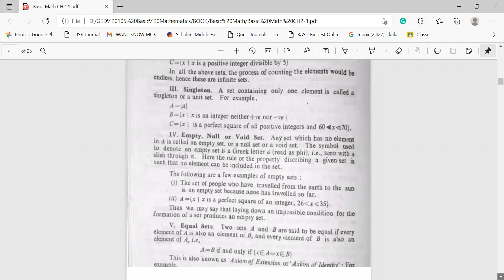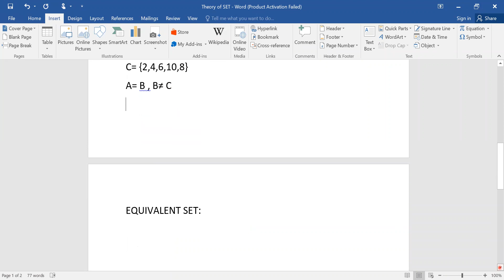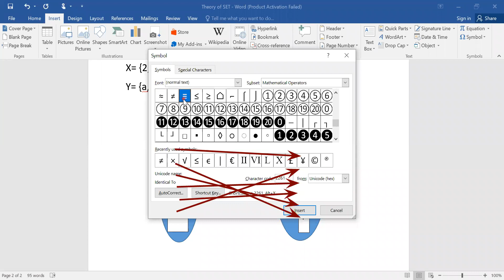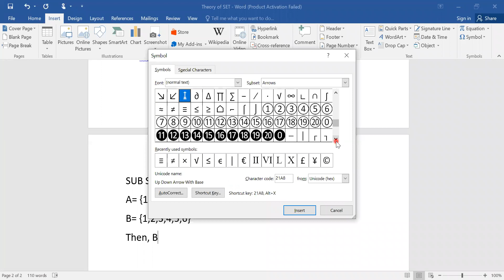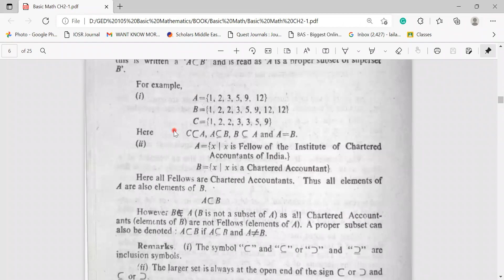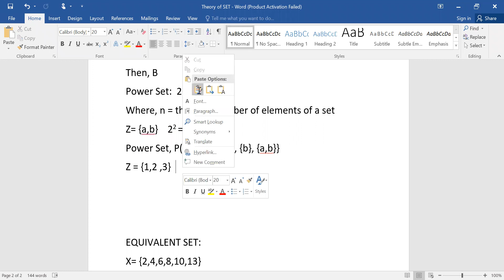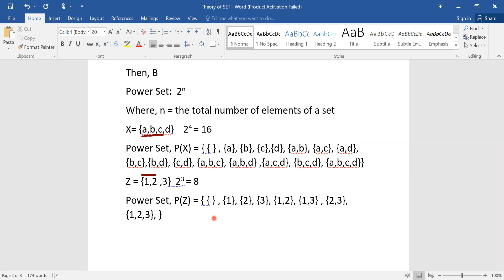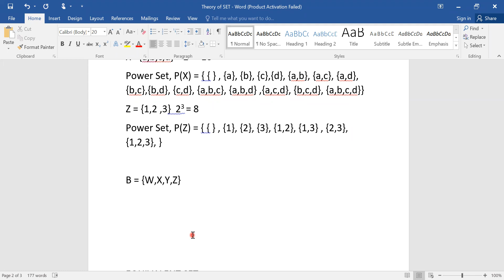Types of Set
This one is the seventh online class of Basic Mathematics on spring 2022 for the permanent campus. Here course instructor Ms Laila Ferdousy discusses the theory of set.